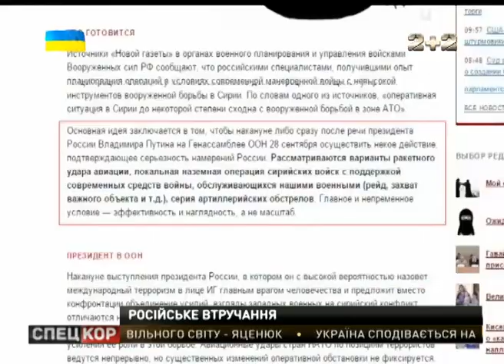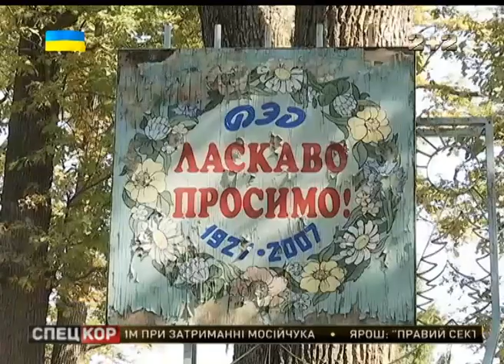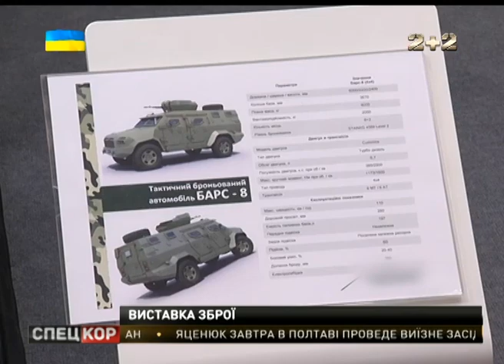Спецкор о 23:30 від 22 вересня 2015 року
Справа - на мільйон! Оперативники СБУ затримали комбата 28-мої - за покривання контрабанди! Ідеться про понад мільйон гривень хабара! Кажуть - то лише верхівка - величезної схеми! Облога - день наступний! Мітингувальників на адміністративній межі з Кримом - що далі - лише більшає! Зброя з військовою технікою - сучасні - найвищого ґатунку - в України є! От тільки на фронті про таке - бійці лише мріють!